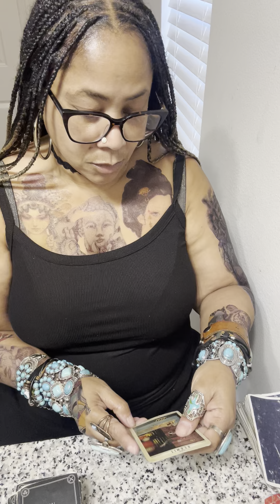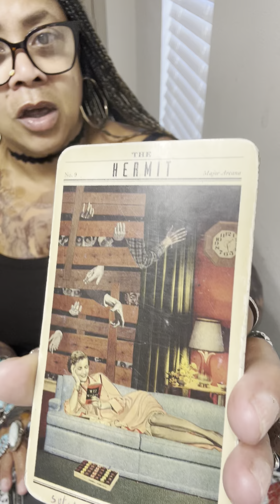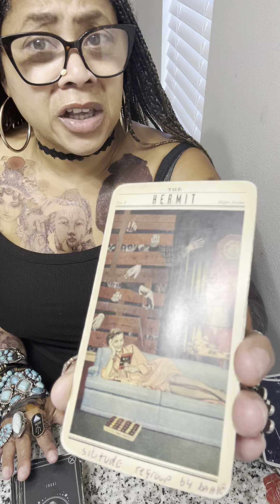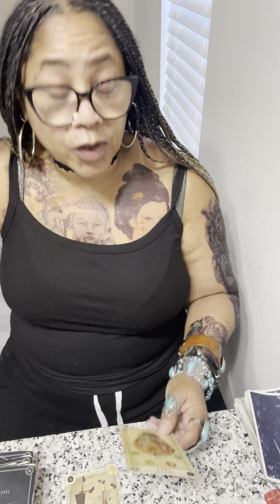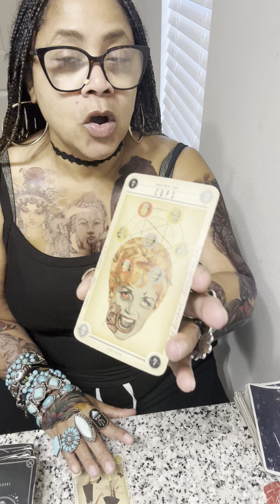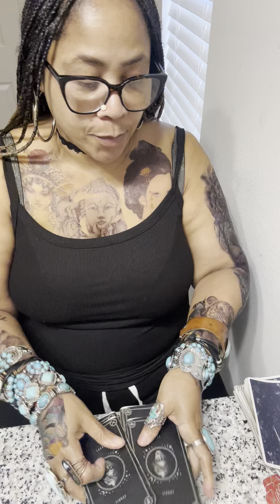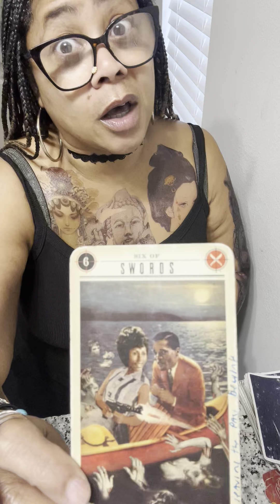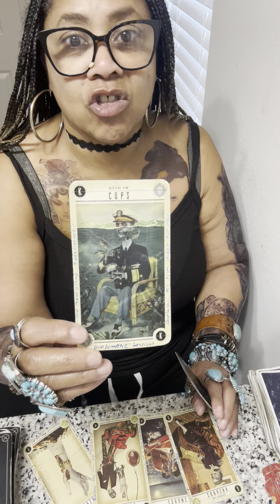NEW🔥❤️( F)YOU & ( F) YOU 2 BACK & FORTH WHATS REALLY GOING ON HERE? U 2 BACK N FORTH WHY? No makeup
PICK YOUR SIDE (❤️Crush Hub/wife/boy/girl/partner 3rdparty online side piece no contact etc